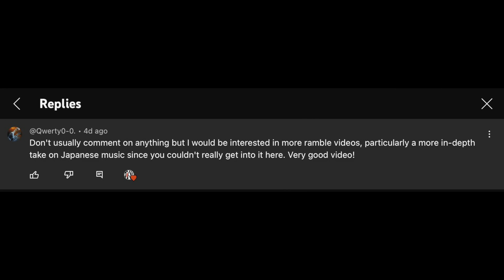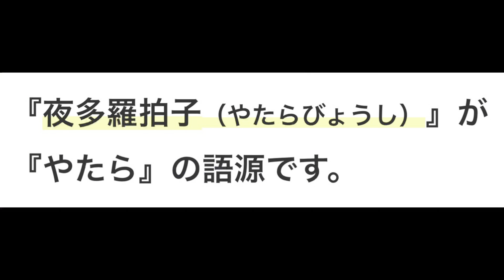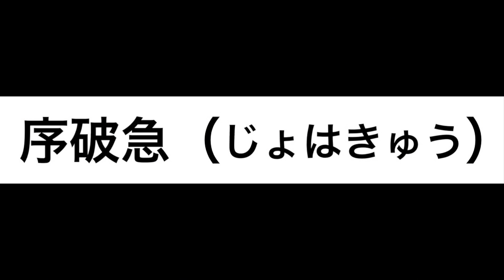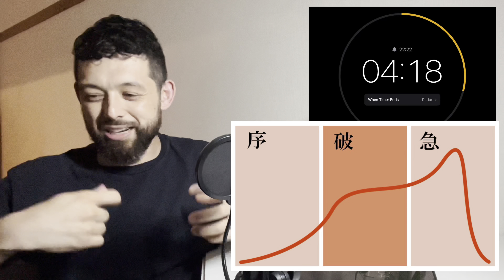(Part 1) Tokyo Scramble Rambles: Japanese Music is Deep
Trying to explain all of Japanese music in a short 15 minute video wont be possible BUT there is a story that arcs from Imperial Court Music "Gagaku" → the music of Noh Theater →　the music of Kabuki Theater. Following this short history might give you a small peek into one of the many oceans of Japanese culture. What makes Japanese music unique? What lead to its development? What makes up music that is quintessentially Japanese?

This video is a great demonstration of many things from the Ramble. The sound of Gagaku, ”Bugaku”(music with the accompanying dance), Kagura

This is a great demonstration of the difference in sound between the Ryuuteki and the Nohkan. The Nohkan is one of the most iconic Japanese sounds (in my opinion).

I didnt talk about this instrument in the video and I wish I had. This is called a "sho"/笙
I love this sound. If you could mix bagpipes with sunshine, I`m pretty sure this is what it would sound like.

Here is a really high quality video of Noh Theater (Don`t feel guilty for fast forwarding, Noh is not for the faint of heart and a show traditionally lasted all day long)